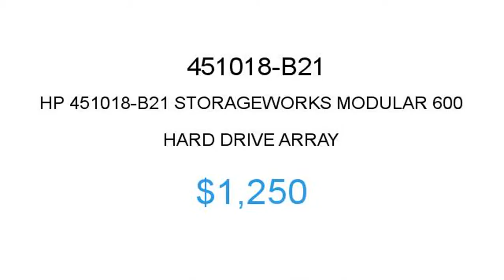HP 451018-B21 $1250 Price Reduction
1.855.CORE4
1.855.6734